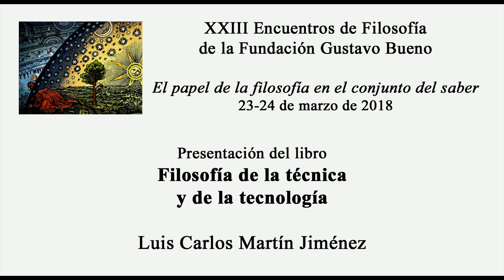Presentación del libro "Filosofía de la técnica y de la tecnología"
Presentación del libro "Filosofía de la técnica y de la tecnología" de Luis Carlos Martín Jiménez, dentro de los XXIII Encuentros de Filosofía de la Fundación Gustavo Bueno, dedicados a El papel de la filosofía en el conjunto del saber. Ya disponible en vegetal y digital